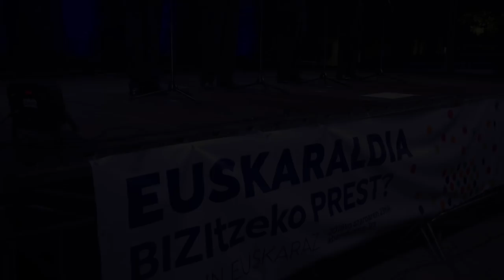Santa Ana eguna Soraluzeko jaietan (2018)